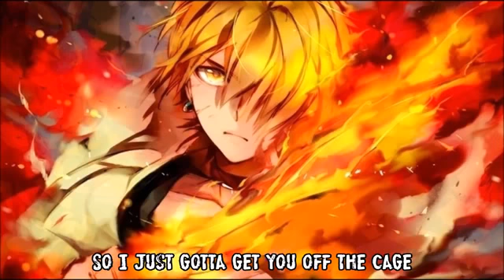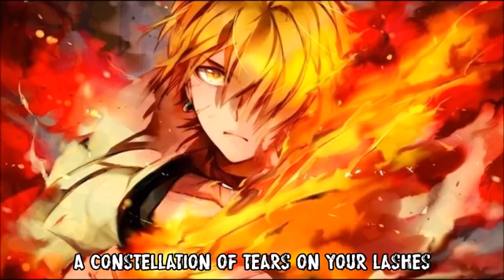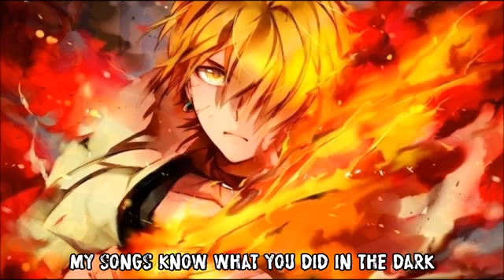Nightcore- Light'em up